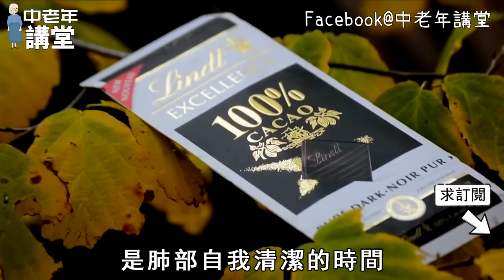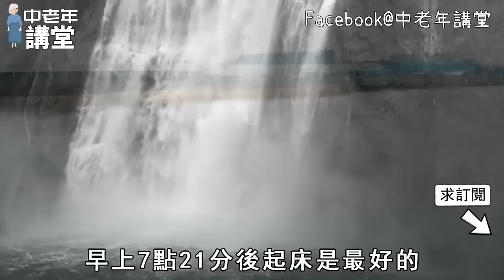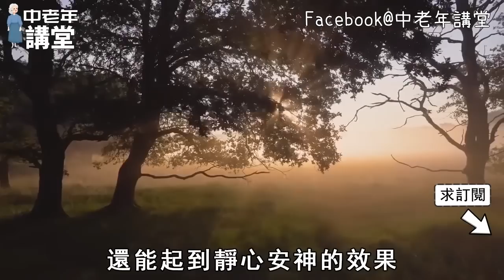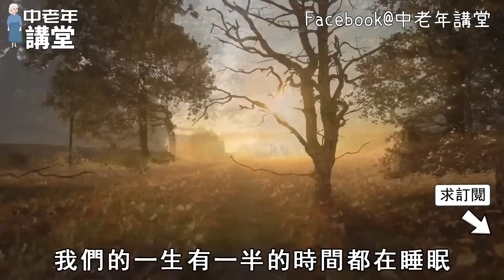那些早上5點到七點起床的老人，後來都怎麼樣了？專家的答案讓人意外，60歲以上的再忙都一定看看！【中老年講堂】